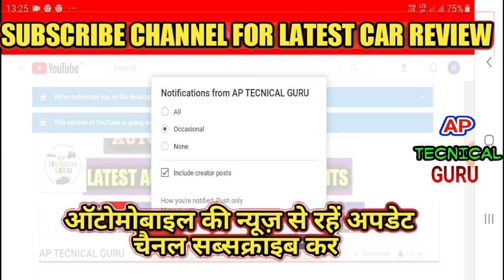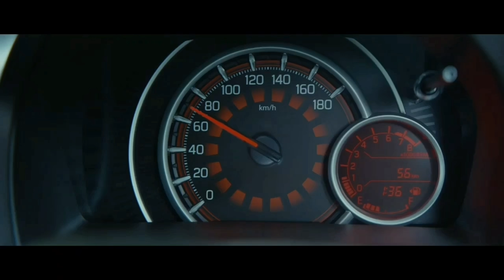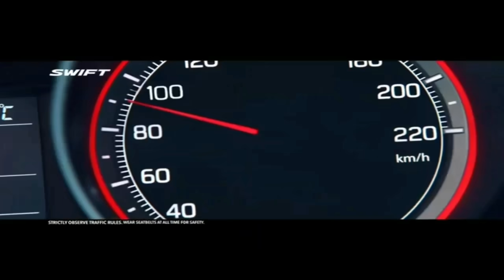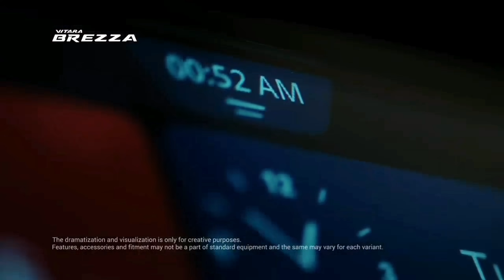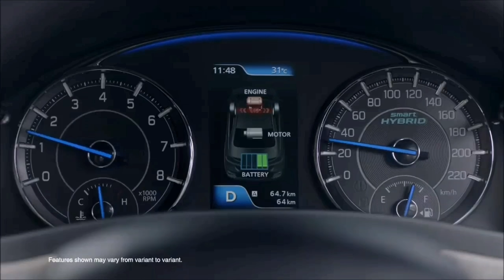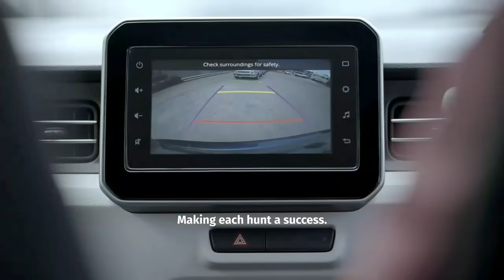Maruti super 2020 discount launch today 🔥 maruti new offers start all cars,🔥 क्या है इस बार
Maruti latest april discount launch today 🔥 maruti new April offers all cars,🔥 क्या है इस बार       दोस्तों ये  हिंदी चैनल subscribe करें ओर वीडियो को LIKE ओर  शेयर करें ये information video और देखें लेटेस्ट news, offers, events, launch or रहें लेटेस्ट टेक्नोलॉजी से update or daily dekhen latest video namaskar